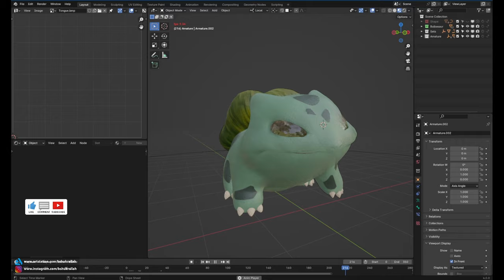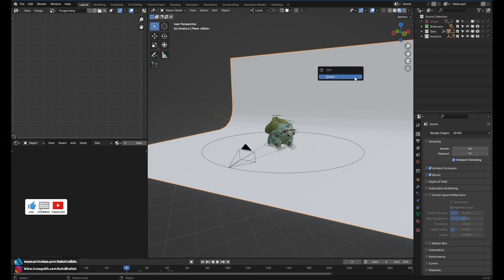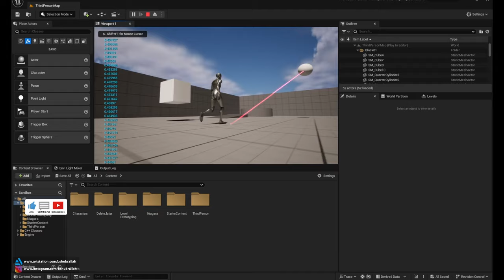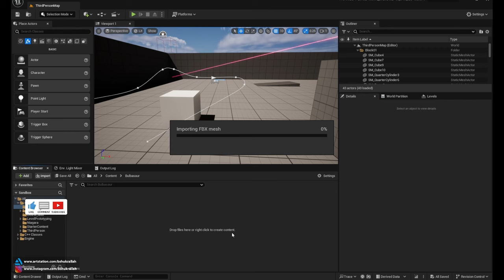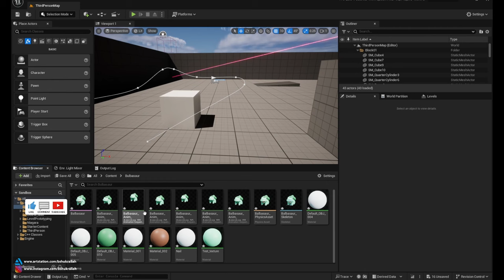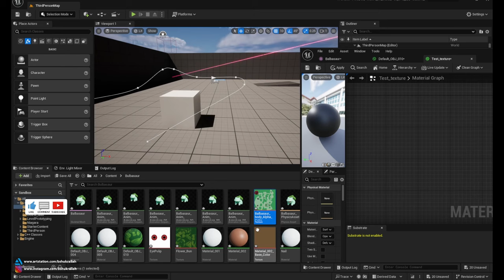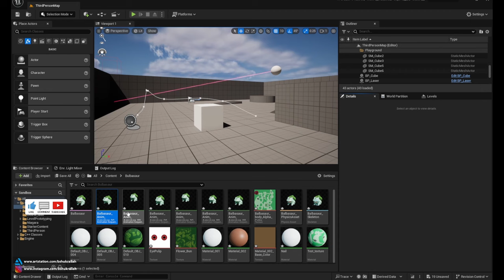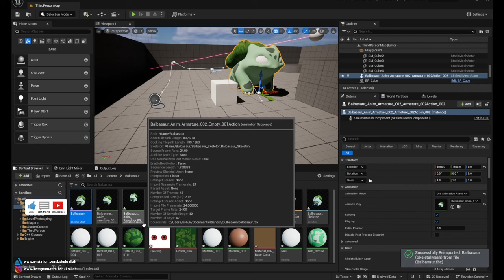Complete Guide: Exporting Blender Models and Animations to Unreal Engine 5 | Seamless Workflow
Quick tutorial on exporting Blender models to FBX format and importing them into Unreal Engine 5.

Ever wondered how to get your awesome Blender models and animations working smoothly in Unreal Engine 5? Well, you're in luck! This video is all about making that magic happen. We're diving deep into the nitty-gritty of exporting from Blender and setting things up in UE5 without pulling your hair out.

- A step-by-step walkthrough on exporting your Blender creations (yeah, models and those cool animations) to UE5.
- The best export settings to keep everything looking sharp and moving smoothly.
- Importing into UE5 made easy, so you can get straight to the fun part: making your game.

🔹 **Why?**
Because Blender and UE5 are like peanut butter and jelly — amazing on their own but even better together. Whether you're building your dream game or just messing around with game design, knowing how to combine these two powerhouses will seriously level up your game dev skills.

- Anyone who's dabbled in Blender and wants to see their work come alive in a game.
- Game devs, hobbyists, or the curious cat who's always wanted to mix 3D modeling with game development.
- Folks who love a good, productive time in UE5.

Got a question or a video request? Drop it in the comments below!

Timestamps:
00:00 Introduction
00:13 Resources
00:32 Scene Set up
01:48 Export to FBX
03:45 Import into Unreal Engine 5
06:00 Fixing the Materials
08:26 Resizing the Model